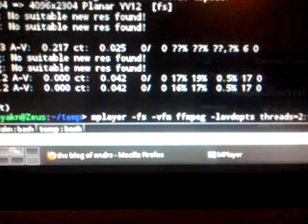Playing 4k video